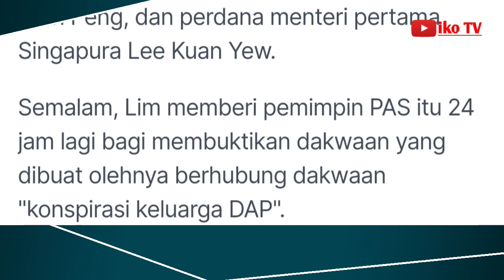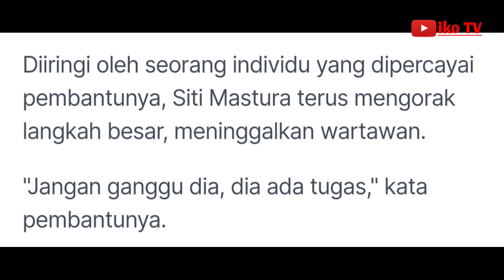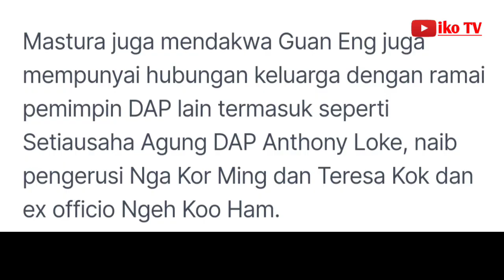Dakwaan konspirasi keluarga DAP: Siti Mastura terus membungkam